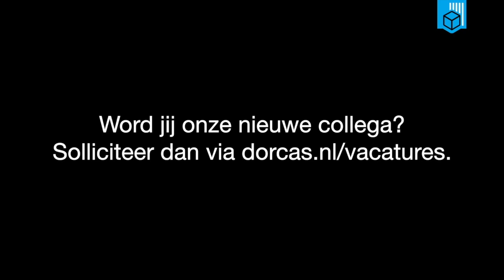Dorcas in één woord